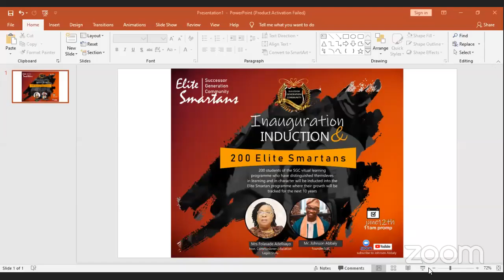INAUGURATION AND INDUCTION OF SMARTANS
Welcome to the official  inauguration and Induction ceremony of Successor Generation Community Elite Smartans Programme.Speakers " Mrs Folasade Adefisayo (Hon. Commissioner,Lagos State Ministry of Education) and Mr Johnson Abbaly (Founder, SGC)